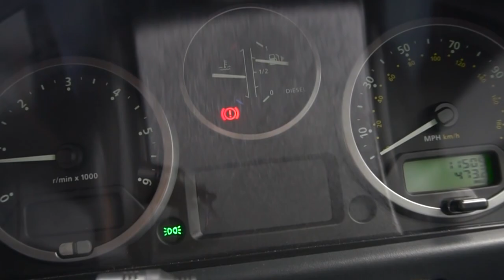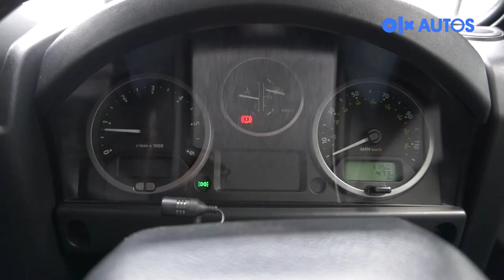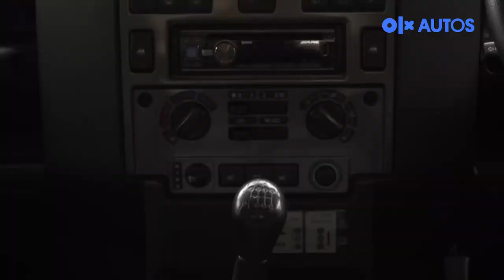Land Rover Defender LXV Mobil Langka Yang Kini Harganya Mencapai Rp 3 Miliar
Kami ucapkan terima kasih untuk mas Eugene Panji telah memberikan kesempatan kepada OLX Indonesia untuk bisa melihat langsung mobilnya yang langka populasinya dan meminjamkan lokasi untuk kami di Pot Luck Cafe, Ragunan.

Gamau ketinggalan update?

Oiya, kalau mau jual mobil Anda dengan cepat, bisa kunjungi website kami di:

Kebetulan kita lagi ada promo cashback tambahan Rp 1,7 juta untuk memperingati hari raya kemerdekaan Republik Indonesia untuk transaksi nilai di atas Rp 100 Juta. Langsung aja ke OLX Autos!